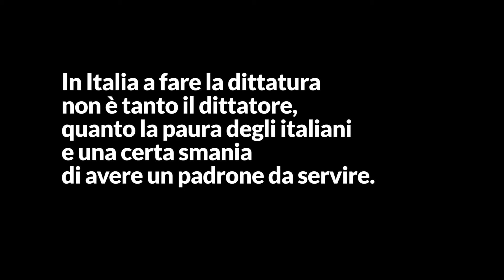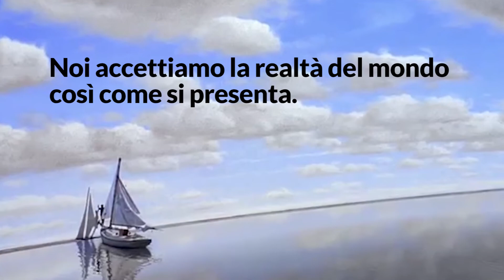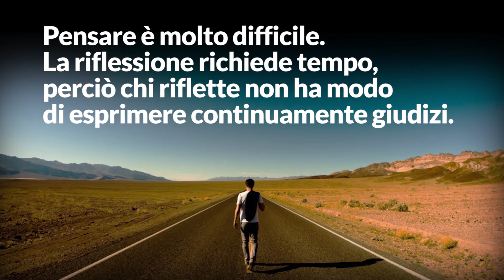Rflessione STIAMO ATTENTI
Sono Marko Moge, scrivetemi per corsi in motion graphic, editing, videomaking